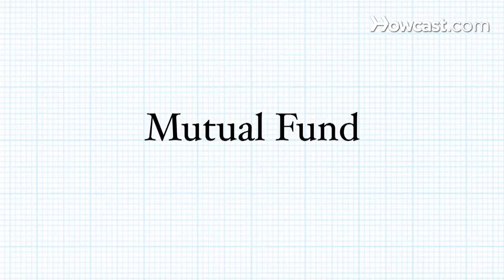What Is a Mutual Fund? | Financial Terms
A mutual fund is a financial company, and basically they take your money and my money, they put it together, and they hire a team of professionals to make the investing decisions. So that's great, because instead of you or me trying to decide what stock to buy or when to sell, this team of professionals is doing that for us and that's called professional money management. That's one of the big benefits of the mutual fund. The other benefit of a mutual fund is that the average mutual fund might buy 50 or 100 investments all inside the one fund and so what that means is your money is diversified. If one investment that they choose isn't doing well, there are other investments in there to balance that out. So again, the two big benefits of a mutual fund are the professional management and the diversification.

So when you want to invest in a stock or you want to invest in a bond, there's really two different ways to do that. You can go buy individual stocks on your own where you're picking the specific companies, or you can invest in a stock mutual fund where the mutual fund company does that for you. Most people I talk to quite frankly are too busy with their jobs, their families, their life to really take the time to learn a lot about investing. It's not that you can't, but people are just so busy, they often don't get around to it. And so for most people watching, using mutual funds for your investing is a much better way to invest than to try and pick individual securities on your own. Make sure you pick mutual funds that are in different types because there are a lot of different types of mutual funds out there. There are stock mutual funds or bond mutual funds or mutual funds that invest in technology or that invest in Brazil. Any way you want to invest, there's pretty much a mutual fund out there that will do that for you, and in a lot of cases it's better to have that professional management team there making the investment decisions on your behalf instead of you or I.